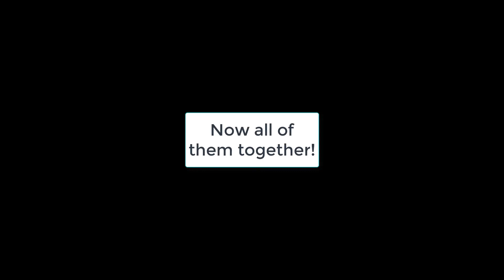My Ski Video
I went to Montana a while ago and here is a video of me skiing and racing. It is super cool.